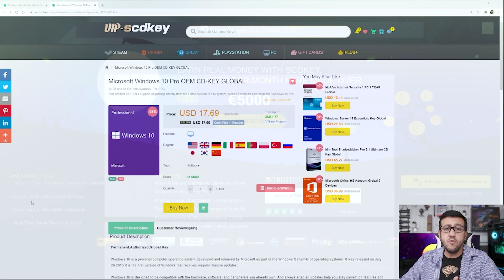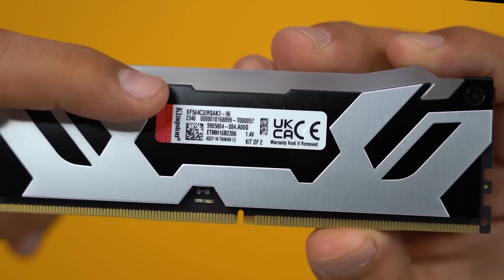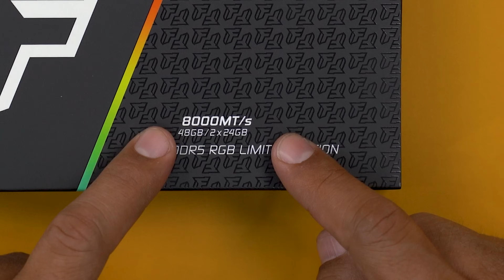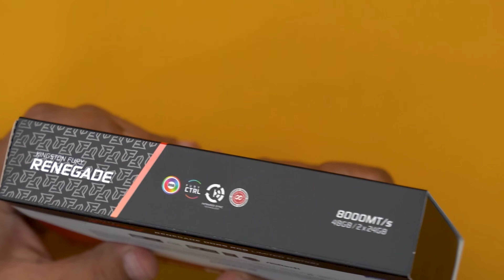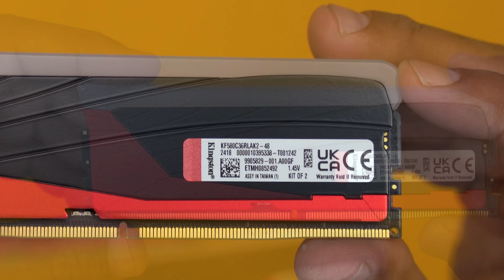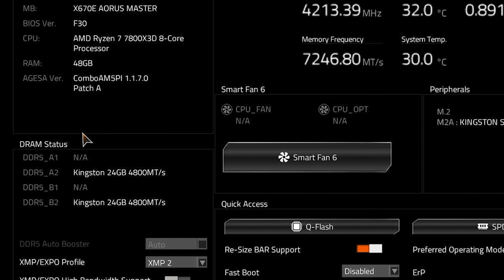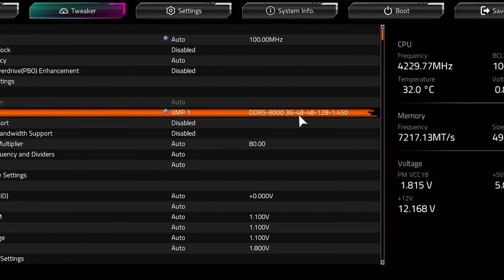ذاكرة كنجستون الجديدة Kingston Fury Renegade Limited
🌍 رابط الشراء 🌍
🌍 عروض ويندوز وكودات برامج والعاب 🌍
🌍 روابط كمبوطر على شبكات التواصل الاجتماعي 🌍